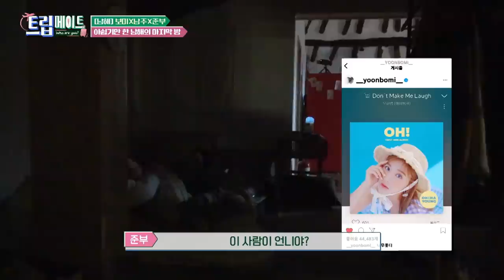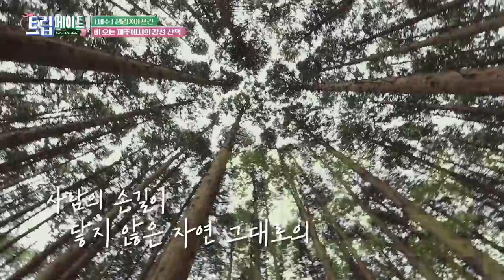They remember their last moments together🥺 [Tripmate - Who Are You? : EP.6] | KBS WORLD TV 221224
(SUB : ENG)
Sat 12:40 | Re-run : Sun 00:10, Tue 17:00 (Seoul, UTC+9)

A global travel entertainment show with K-pop stars and artists from vietnam ( junvu ) , Thailand ( jaylerr ) and Indonesia (afgan ) embarking on three-day trips!
The travelers from three East Asian nations meet their Trip Mates representing Korea Bomi & namjoo ( apink ) , sondongwoon ( highlight ) & leejinhyuk ( up10tion ) , and samkim